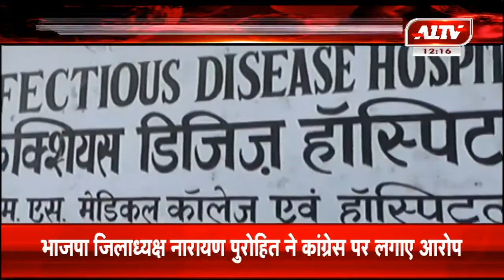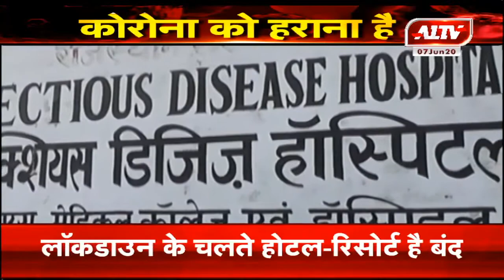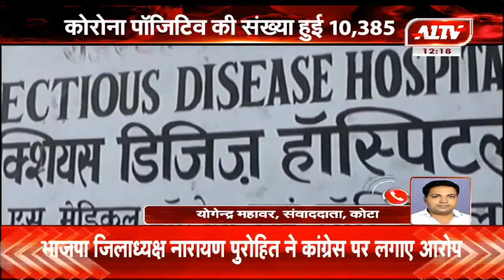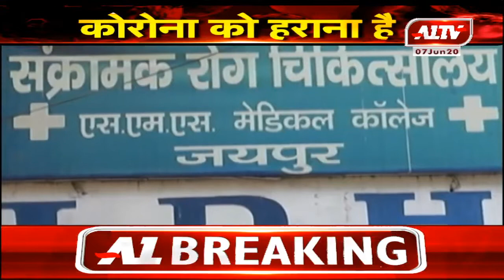राजस्थान में आज 48 नए कोरोना पॉजिटिव आए सामने